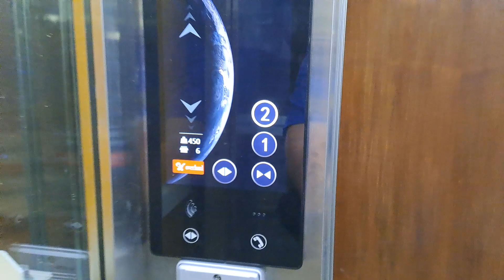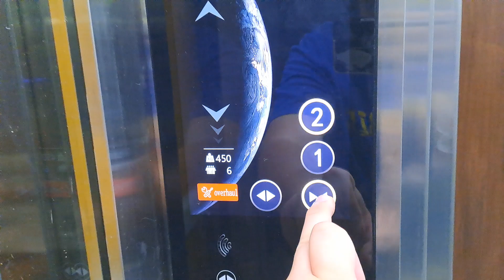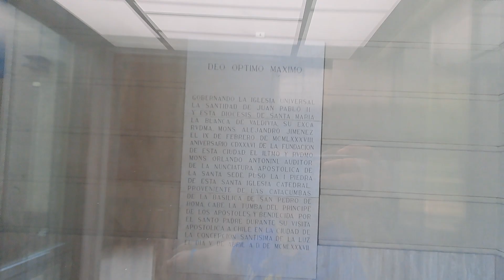New 2024 Myt Scenic Elevator at Cathedral in Valdivia, Chile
Brand: Myt
Year Installed: 2024
Floors Served: 1, 2
Capacity: 6 People, 450 KG
Chimes: No
Voiceover: No
History: Original

A rare elevator with touch buttons. The fixtures are located on a screen instead of a standard matrix or 7, 14, 16 segments indicator and physic buttons.